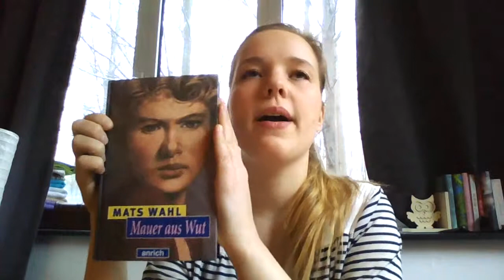Mats Wahl - Mauer aus Wut: Ein stranges Buch!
Mein erstes Video, in dem ich etwas holprig über diesen Jugendroman rede. :)
Das Buch ist 95 erschienen und auf Deutsch im anrich Verlag raus gekommen.